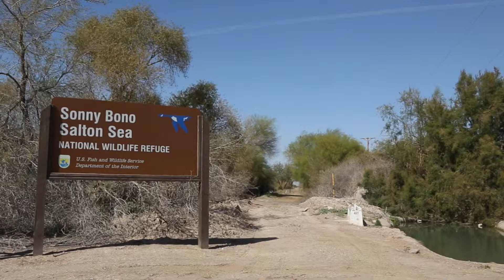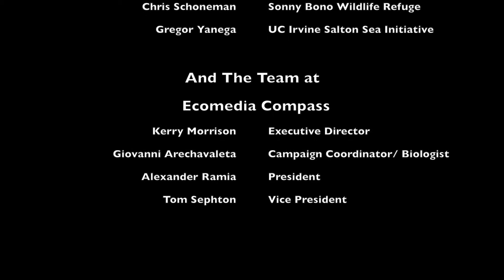California's Sea: The Current State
Amidst the nationwide focus on the drought in California, a major environmental and public health concern has once again been set in the shadow for the law makers of Sacramento. But for the Salton Sea - California’s largest lake and home to more than 425 bird species on the pacific flyway, time is running out. Time is ticking until 2017, when water allocations in accordance with the Quantification Settlement Agreement (2003) are significantly reduced and directly affect the Salton Sea. The Salton Sea is already more than 25% saltier than the Pacific Ocean, and with reduced water and rising salinity this region will no longer be able to support environmental life. To make matters worse, as the water level reduces and exposes years of agricultural runoff, giant dust storms have the potential to plague areas as far as Los Angeles, San Diego, and Northern Mexico. This surrounding region already has some of the worst rates of asthma in the state, and the socioeconomic suppressed immigrant working communities are suffering and have nowhere to move. This issue is not just about international bird populations and the environment, its about social justice, and rights to clean air. California is running out of time after decades of political indecisiveness and costly studies, something has to be done now to “Save Our Sea”.

A video production by Alex Cooke & Chris Norwood of Pitzer College Spring 2015.